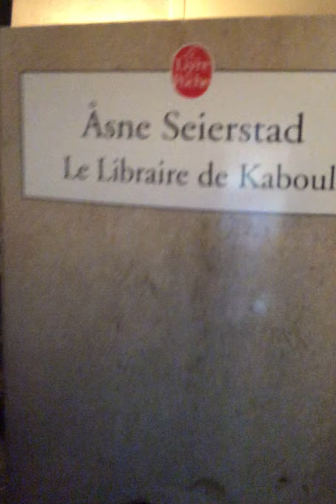Lecture pour Albertine bouquine © : "Le libraire de Kaboul" - Asne Seierstad. Livre de Poche/Lattès.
Idée lecture pour "comprendre", se rapprocher...

A la maison, chez une bouquiniste : lecture.